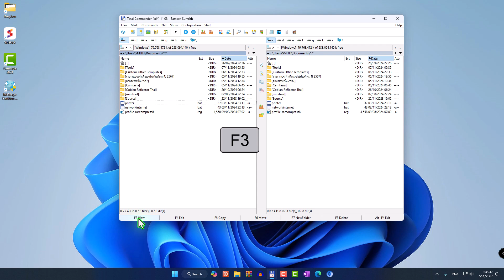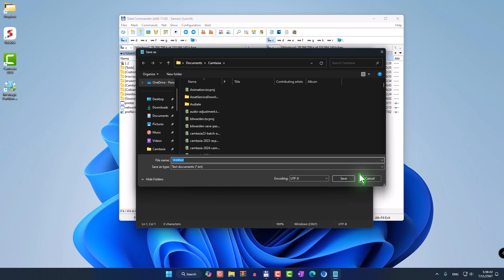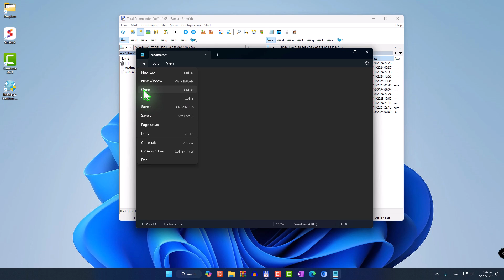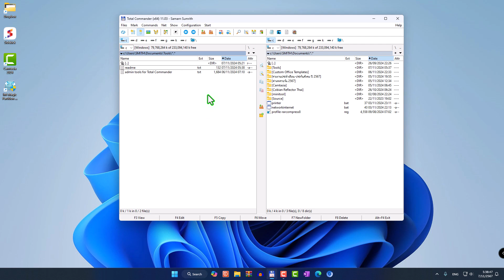Total Commander เปิดไฟล์ข้อความ พร้อมเทคนิคสร้างไฟล์ข้อความ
แสดงการ เปิดไฟล์ข้อความ (.txt, .bat, .reg เป็นต้น) ใน Total Commander ทั้งแบบเปิดอ่านอย่างเดียว หรือเปิดอ่านและแก้ไขได้ด้วย

เปิดอ่านอย่างเดียว
เลือกไฟล์ที่ต้องการ กดปุ่ม F3 หรือ F3 View จะเปิดไฟล์ข้อความ อ่านได้อย่างเดียวด้วย Lister โปรแกรมภายในของ Total Commander

เปิดอ่าน/สร้าง/แก้ไข
เลือกไฟล์ที่ต้องการ กดปุ่ม F4 หรือ F4 Edit จะเปิดไฟล์ข้อความด้วย Notepad ที่เราสามารถอ่านและแก้ไขไฟล์ได้

สร้างไฟล์
เวลาที่เราจะสร้างไฟล์ข้อความ ปกติเราจะเปิด Notepad ขึ้นมา พิมพ์ข้อความ แล้วถึงจะบันทึกไฟล์

แต่ใน Total Commander เราสามารถสร้างไฟล์ข้อความก่อนด้วย Notepad ได้ โดยเปิดไปยังโฟลเดอร์ที่ต้องการบันทึกไฟล์ จากนั้น กดปุ่ม Shift+F4 หรือกดปุ่ม Shift แล้วคลิก F Edit  ก็จะเปิดหน้าต่างขึ้นมา ให้เราตั้งชื่อไฟล์ที่ต้องการจะบันทึก จะสร้างไฟล์ข้อความให้เราก่อน แล้วเปิดด้วย Notepad

เมื่อเราสร้างเสร็จ ก็บันทึกไฟล์

เพียงเท่านี้เราก็จะสร้างไฟล์ข้อความได้แล้ว